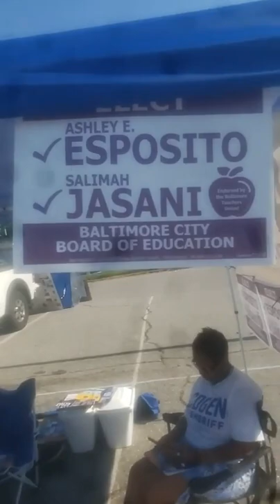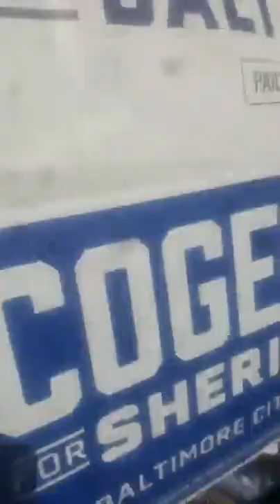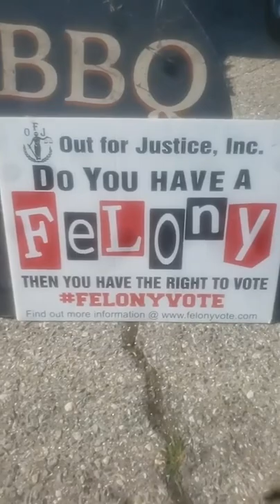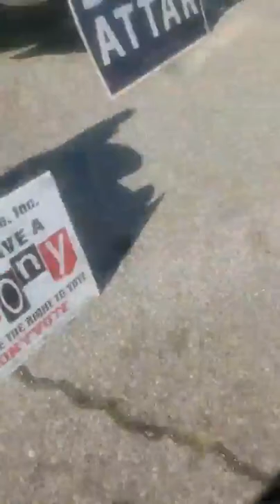You Don't Deserve To Serve Thiru Mosby Lierman Potty Training Politicians ask Judge Holland